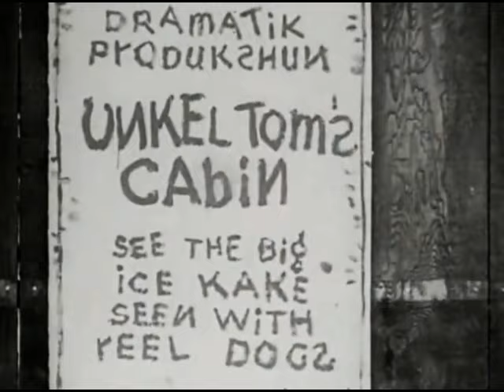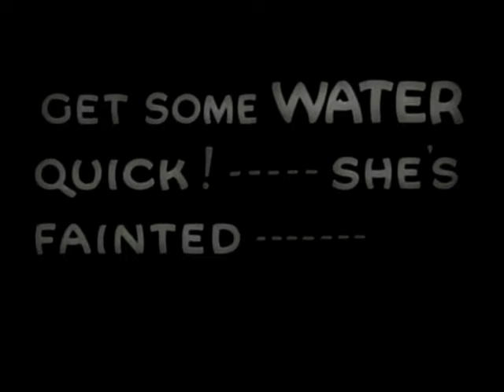Alice Gets Stage Stuck (1925) | Alice In A Winter Wonderland | Alice Comedies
ALICE GETS STAGE STUCK is a black-and-white silent short film created and directed by Walt Disney. It features live action footage paired with animated sequences. It was released on June 30, 1925.

Alice (Margie Gay) is in a production of Uncle Tom's Cabin. When the director accidentally drops a prop on Alice's head, she is knocked into a dream world where she and Julius the cat build a snowman and throw snowballs. Unfortunately the landlord threatens to take away their cabin and mayhem ensues.